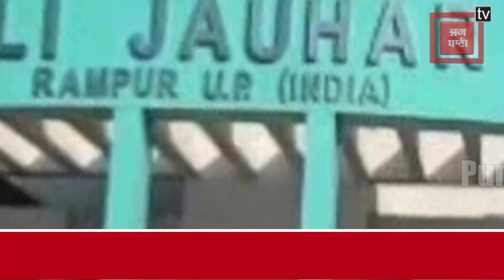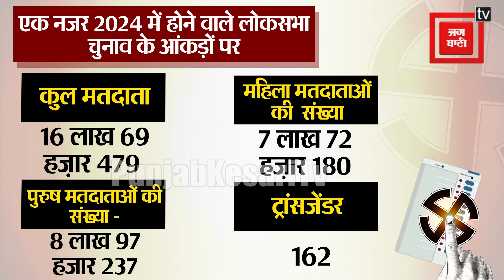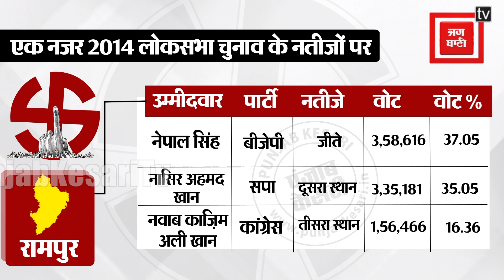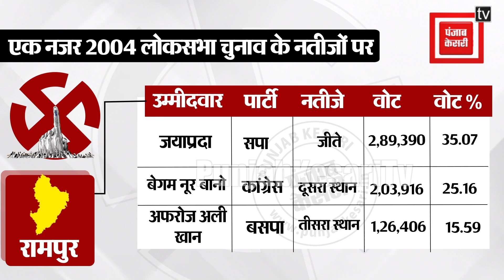Loksabha Election 2024: एक नजर Rampur सीट पर ।। Rampur Lok Sabha Seat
उत्तर प्रदेश की 80 लोकसभा सीटों में से एक रामपुर सीट है...यह सीट साल 1952 में अस्तित्व में आई थी... इस सीट पर पहला चुनाव देश के शिक्षा मंत्री रहे भारत रत्न मौलाना अबुल कलाम आजाद जीते थे... इसके बाद साल 1967 से लंबे समय तक इस सीट पर नवाब परिवार का कब्जा रहा... नवाब जुल्फिकार अली खान पहले कांग्रेस से 1967 और 1971 में लगातार दो बार यहां सांसद बने... फिर साल 1977 की जनता पार्टी की लहर में राजेंद्र शर्मा इस सीट से सांसद चुने गए... लेकिन उसके बाद साल 1980, 1984 और 1989 के लगातार तीन चुनाव जीत कर नवाब जुल्फिकार अली खान ने हैट्रिक लगाई थी... उसके बाद साल 1996 और 1999 में कांग्रेस के सिंबल पर ही नवाब परिवार की बेगम नूर बानो ने जीत का परचम लहराया... ये सीट नवाब खानदान के साथ ही कांग्रेस का गढ़ रही... लेकिन 2001 के दशक से सपा का गढ़ कहलाने लगी... और साल 2004 से 2014 तक यहां की सांसद सपा से फिल्म अभिनेत्री जयाप्रदा रही... हालांकि 2019 के पिछले चुनाव में सपा के कद्दावर नेता आजम खां ने इस सीट पर जीत दर्ज की थी... उन्होंने बीजेपी के कमल पर लड़ रही जयाप्रदा को बड़े अंतर से चुनाव हराया था... लेकिन 2022 के उपचुनाव में यहां से बीजेपी के घनश्याम लोधी ने सपा उम्मीदवार को हराकर हार-जीत का हिसाब बराबर कर लिया...